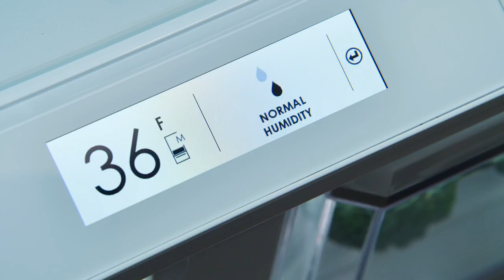DOTY 2023 BEST PRODUCT DESIGN - SUBZERO WOLF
Innovation at its finest! Huge congrats to Sub-Zero, Wolf, and Cove for clinching the Best Product Design Award at Doty 2023.

Exclusively available at The Plan